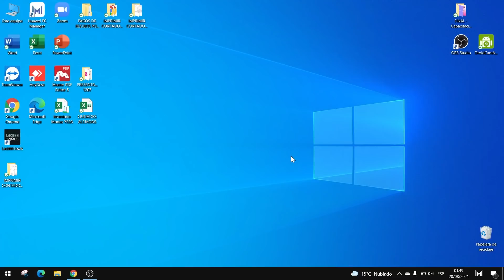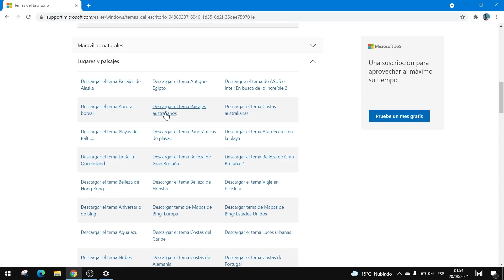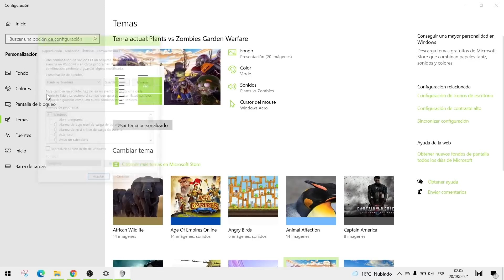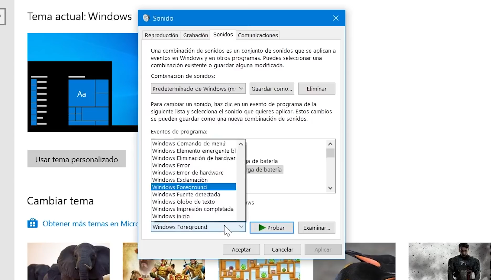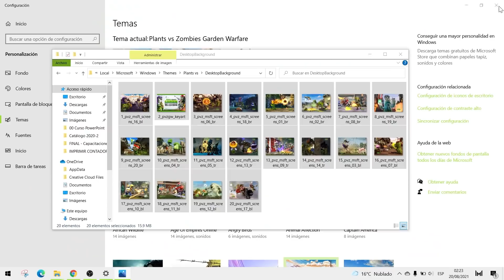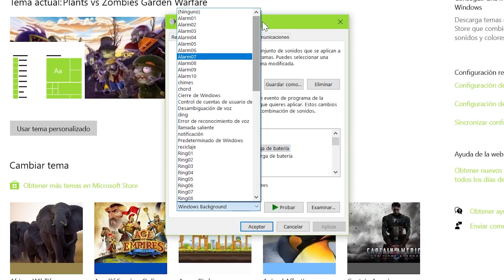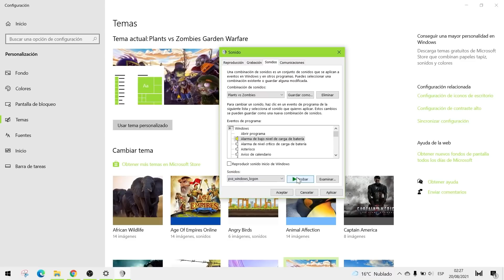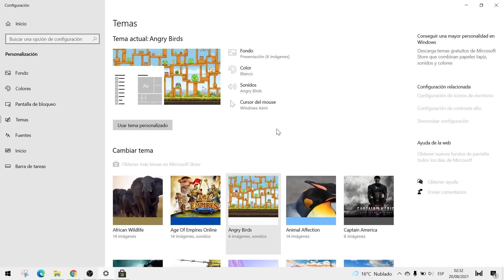Cómo cambiar los temas y sonidos de Windows 10 (Alertas personalizadas)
🙋‍♂️ Aprende a personalizar tu computadora con Windows cambiándole los temas y los sonidos de las alertas.